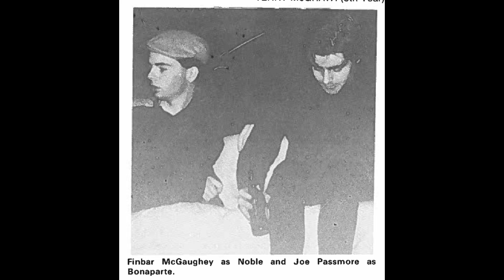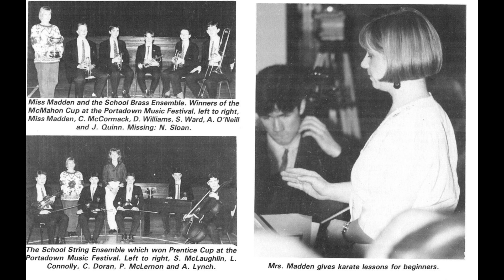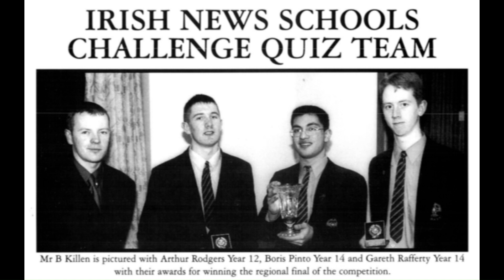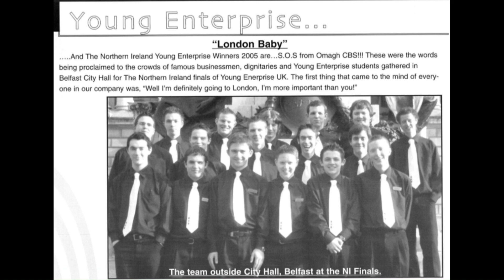Culture at CBS Omagh